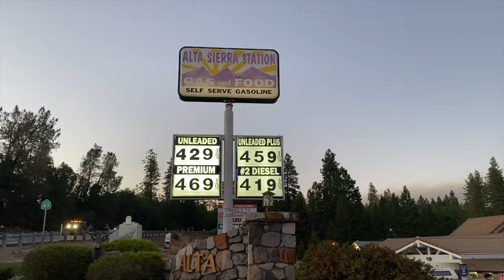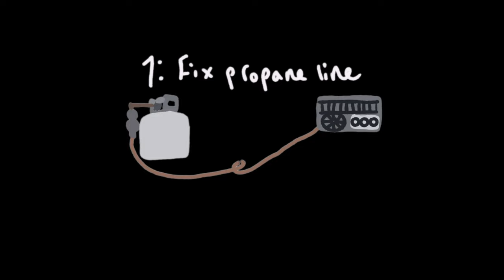Installing a Wood Stove in our Scamp Trailer | Story 2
We are both complete novices when it comes to building and can’t speak to the longevity of some of the renovations we did, so please do your own research if you plan to install a wood stove in your camper, tackle your own electrical work, etc. We watched tons of videos and read several blog posts from folks who have done similar projects before attempting and YouTube videos by  Elsa Rhae & Barron and Brandon Lasprilla were especially helpful for this project. Would highly recommend checking out their accounts if you are doing a similar project.

We hope you enjoyed this video! Please let us know if you have any questions or if there is anything you would like to see from us in the future!

There is a blog post now live on our website detailing all our renovation process.

If you would like to support our journey, consider buying a photography print

*If there is a photo you would like (such as on our website or Della’s instagram @della.adrift) but don’t see listed, or for any other special requests please contact her at

Delskob

 00:00 Intro
00:47 Aftermath of the fire evacuation
 02:05 Starting repairs in Dusty
06:01 Wood stove project
14:06 What we learned
16:19 Silly forest shenanigans bonus clip